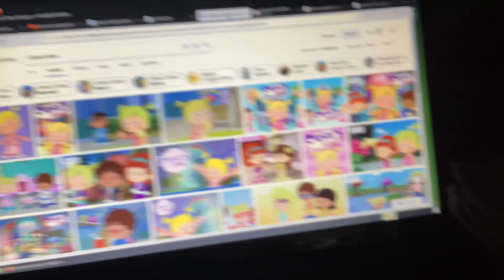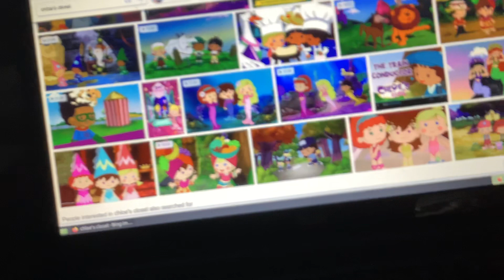Star Wars Saesee Tiin From Revenge Of The Sith Death in Reversed